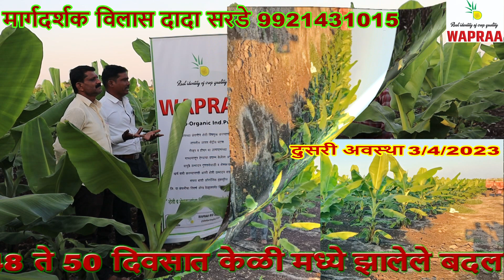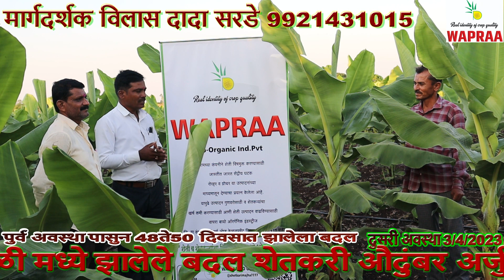WAPRAA BIO ORGANIC केळीत झालेला बदल सांगताना शेतकरी अर्जुन मोरे यांनी घेतला निर्णय मिळालेला रिझल्ट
वापरा बायो ऑरगॅनिक कंपनीचे
मार्गदर्शक अनिल मेहेर सर
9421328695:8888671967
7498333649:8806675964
लिंक ऑपन झालीच नाही तर
वरिल मो.नंबर सेव करा लिंक ऑपन होईल
मु पो कोर्टी ता करमाळा जि सोलापुर